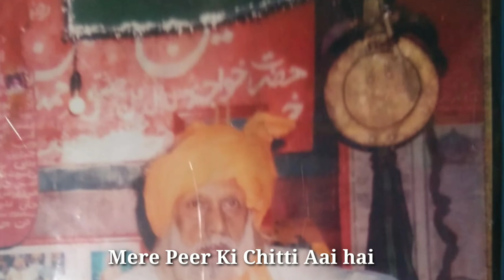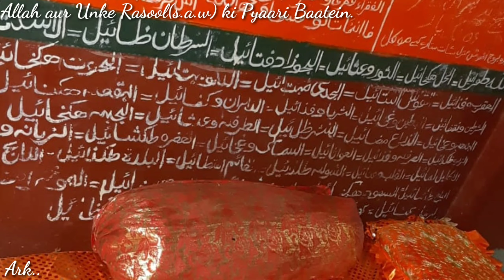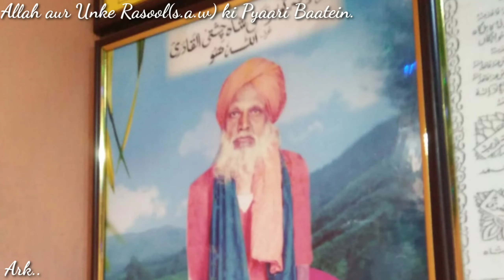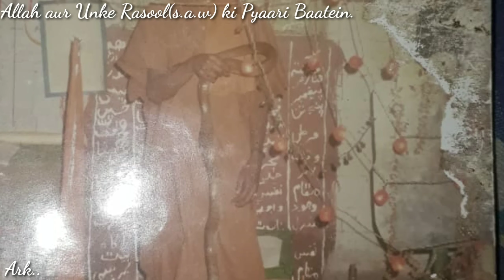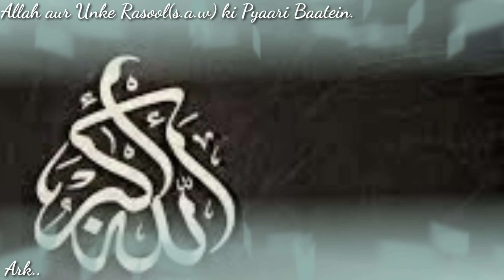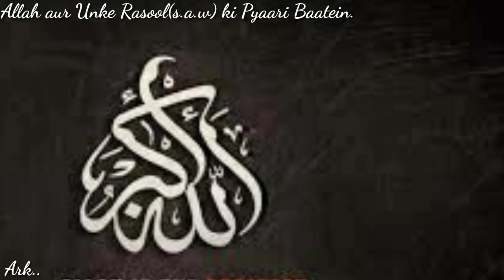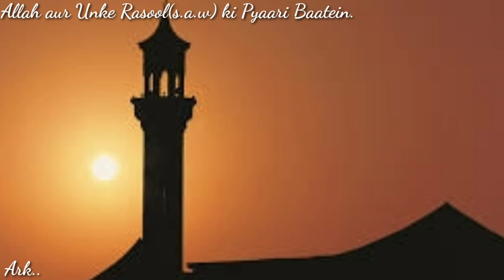Mere Peer Ki Chitti Aai hai full qawali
Allah aur Unke Rasool(s.a.w) ki Pyaari Baatein.

Mere Peer Ki Chitti Aai hai